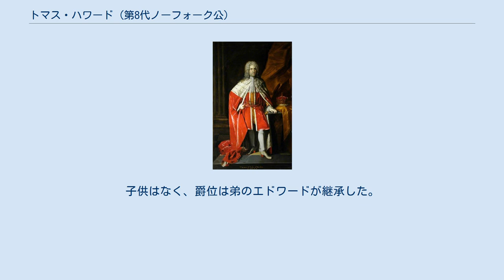トマス・ハワード (第8代ノーフォーク公)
第8代ノーフォーク公爵トマス・ハワード（英: Thomas Howard, 8th Duke of Norfolk、1683年12月11日 - 1732年12月23日）は、イギリスの貴族。
 1683年12月11日、第6代ノーフォーク公爵ヘンリー・ハワードの次男トマス・ハワード卿とその妻エリザベス（旧姓サヴィル）の嫡男として生まれる。
弟に第9代ノーフォーク公爵となるエドワードがいる。
 1701年4月2日に伯父ヘンリー・ハワードからノーフォーク公爵位を継承した。
 1715年のジャコバイトの反乱の際には弟エドワードにかけられた大逆罪の容疑を晴らすことに尽力した。
しかし1721年のアタベリー陰謀事件を機にウォルポール首相によってジャコバイトやカトリックに対して激しい弾圧が加えられ、その際の1722年に彼もジャコバイトとの関与を疑われて大逆罪でロンドン塔に投獄された。
 1729年から1730年までフリーメイソンのイングランド・首位グランドロッジのグランドマスターを務めた。
 1732年12月23日に死去した。
子供はなく、爵位は弟のエドワードが継承した。
 1701年4月2日に死去した伯父ヘンリーより以下の爵位を継承した。